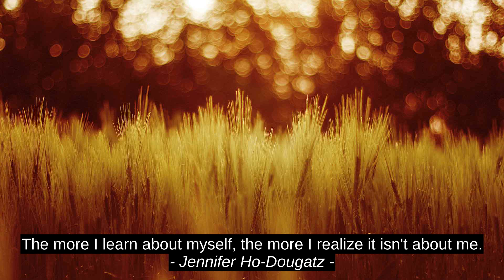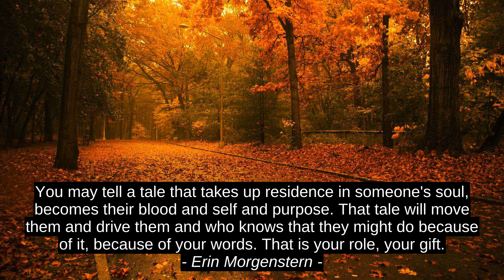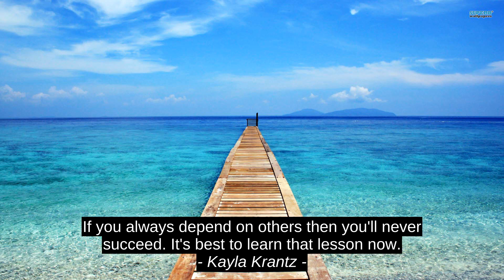9 Best Motivation Quotes - Tony Robbins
Morrie Schwartz., Kayla Krantz, Robert Fitzgerald, William Hazlitt, Erin Morgenstern, George Eliot, Abhishek Jadaun, Jennifer Ho-Dougatz, Tony Robbins, inspiration, motivation, success, quotes, citation, top, best